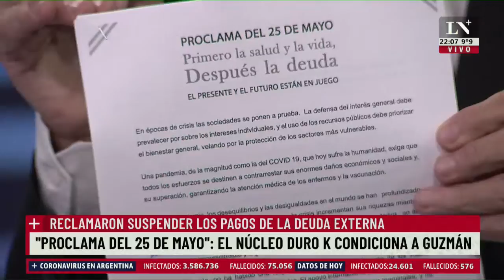¿Qué tienen en la cabeza? El editorial de Luis Majul.